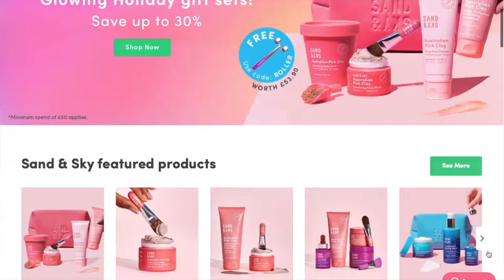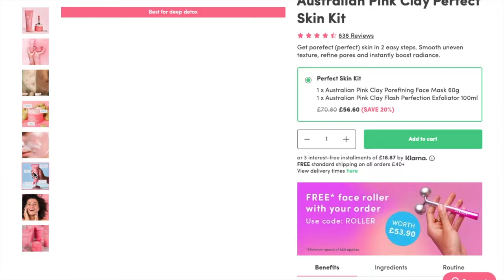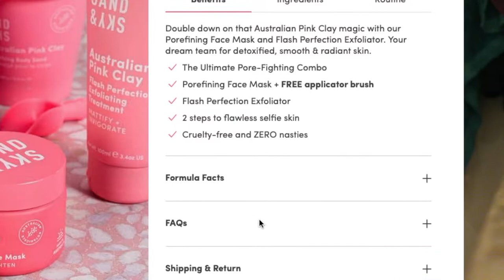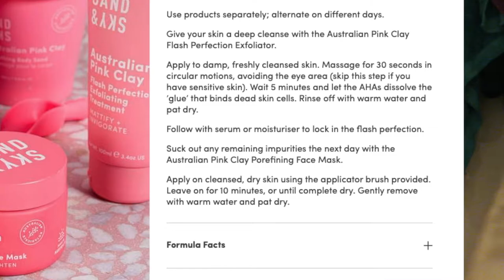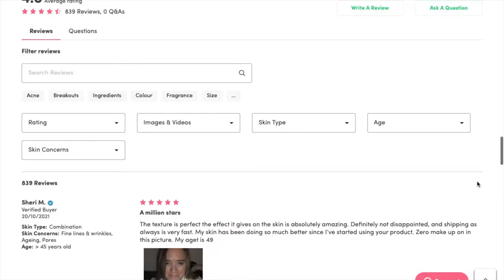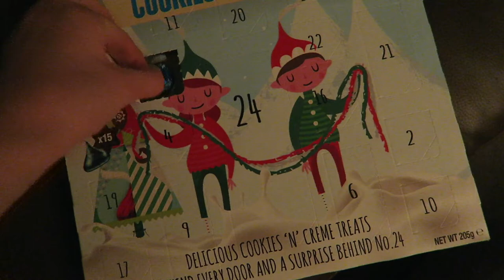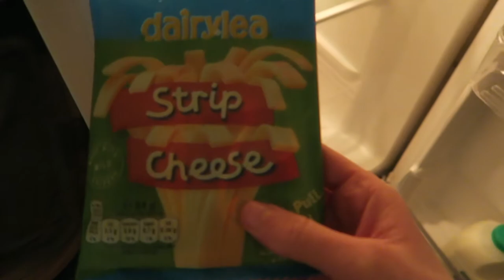Skidding In The Ice, Christmas Outing & New Clay Face Mask | WEEKLY VLOG 12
Today's video is a weekly vlog! This is number 12 in my series of weekly vlogs. I take you through my week where I review a face mask from Sand & Sky, which will be linked below! I also show you a few clips from my trip to Brigg garden centre, a couple of clips of me driving in the ice and unfortunately I may have skidded a little…. xx

My Own Skincare Range: